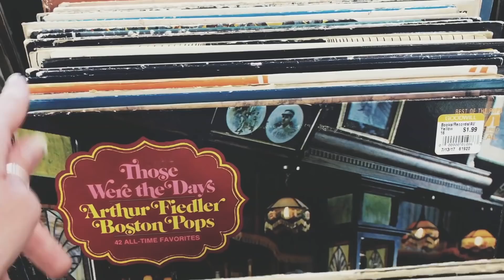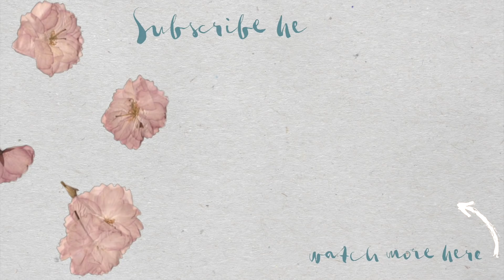TRY-ON THRIFT HAUL | Spring Staples + why buys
Hello, how I’ve missed you!

Thank you for sticking around. I hope you enjoy this chit-chatty try-on haul + a little update on where I’ve been. I tried to get this filmed, edited and uploaded as soon as I started feeling less under-the-weather. I plan to upload more frequently, at least once a week, so If you have any video suggestions please leave them in the comments below OR simply let me know what videos you enjoy watching most from me!

Also, can I get an AMEN for mercury retrograde being over?

Daisies and stardust,
Anastasjia Louise